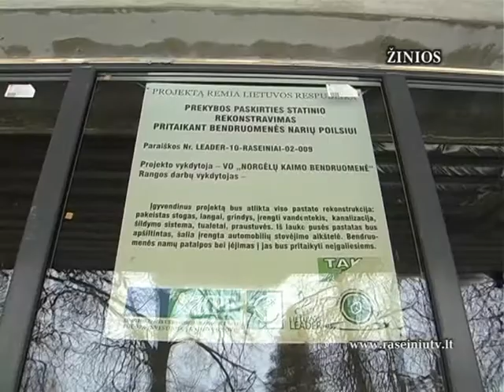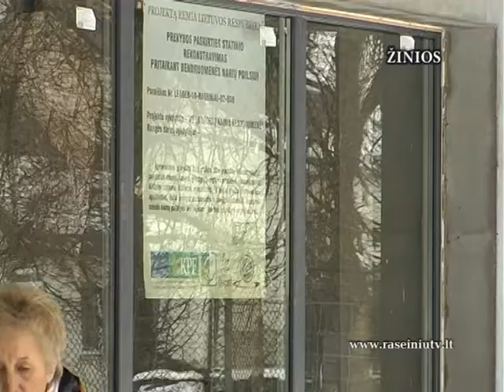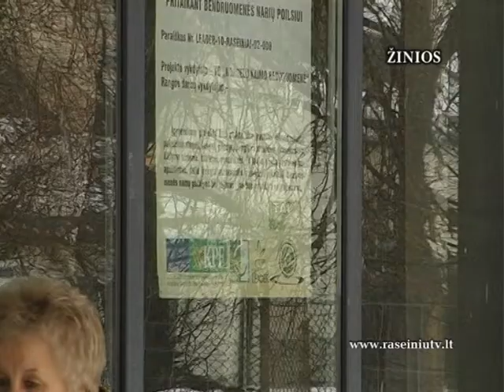Raseinių krašto žinios 2013 02 27